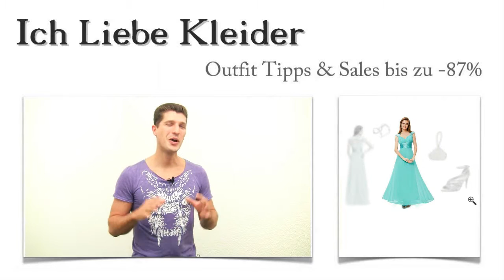Schöne Brautjungfernkleider in Türkis & Lang + 3 Outfits für Trauzeugin wie Franziska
So schnell kann es gehen: Franziska braucht dringend schöne Brautjungfernkleider in Türkis und Lang, weil ihre beste Freundin demnächst heiratet. Die Suche gestaltete sich gar nicht so einfach. Aber mit meiner Hilfe fand sie ein wunderschönes Outfit für Trauzeugin zum Spitzenpreis. Franziska konnte bis zu 87 Prozent sparen! Lest weiter und erfahrt das Geheimnis der tollen Preise! Außerdem wartet eine ungewöhnliche Überraschung auf euch!

Schöne Brautjungfernkleider in Türkis und Lang: Mit diesen 3 Outfit Tipps wird Franziska einen atemberaubenden Auftritt hinlegen
Das richtige Kleid war schnell gefunden. Franziska möchte schöne Brautjungfernkleider in Türkis und Lang mit edlen, silbernen Riemchensandalen tragen. Dazu passt diese formschöne Clutch aus Textil geradezu perfekt. Sie ist über und über mit Acrylsteinchen verziert und bringt damit den nötigen Glamour-Faktor mit. Durch die außergewöhnliche Armspange schafft Franziska einen tollen Blickfang in ihrem Outfit für Trauzeugin. Klickt mal auf die Bilder!

Franziska ist sich sicher: Schöne Brautjungfernkleider in Lang und Türkis müssen genau so aussehen
Wie schöne Brautjungfernkleider in Lang Türkis und Türkis wirklich aussehen sollen, wusste Franziska ganz genau, als sie dieses Kleid zum ersten Mal sah. Das Kleid ist wunderschön geschnitten, und der Chiffon fällt einfach traumhaft. Die aufwendigen Verzierungen mit Pailletten und Cut-Outs wirken sehr elegant. In diesem Kleid fühlt sich Franziska auf jeden Fall wohl. Am besten, ihr klickt mal auf die Bilder, um die Details aus der Nähe zu betrachten!

Nur hier im Shop: Schöne Brautjungfernkleider in Türkis und Lang kaufen und dabei bis zu 87 Prozent sparen
Könnt ihr euch vorstellen, beim Kauf schöner Brautjungfernkleider in Türkis und Lang bis zu 87 Prozent zu sparen? Macht es wie Franziska und schaut euch hier im Shop genauer um! Ich biete euch limitierte Kleider zu Spitzenpreisen an. Durch die begrenzte Stückzahl könnt ihr bis zu 87 Prozent sparen. Passt die Suche euren individuellen Vorstellungen entsprechend an und durchstöbert die schicken Outfits für Trauzeugin!

Überraschung: Ein phantastisches Outfit für Trauzeugin nach euren Vorstellungen professionell zusammengestellt
Ihr braucht ein schickes Outfit für Trauzeugin und seid euch nicht sicher, wie ihr es zusammenstellen sollt? Dann möchte ich euch helfen. Schreibt mir einfach, wie ihr euch ein solches Outfit vorstellt und welche Wünsche ihr habt! Ich werde mich mit diesen Angaben auf die Suche begeben und ein ganz individuelles Outfit für Trauzeugin für euch zusammenstellen. Nutzt eure Chance und profitiert von meiner Erfahrung! Natürlich ist dieser Service kostenlos und völlig unverbindlich für euch um schöne Brautjungfernkleider in Lang Türkis und Türkis zu finden.